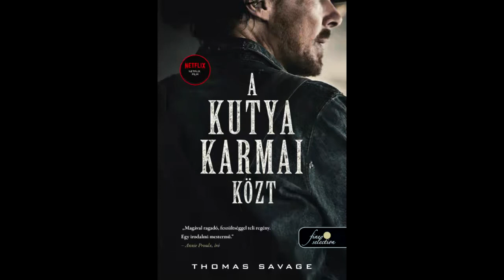FilmTár 209. adás - A kutya karmai közt - Zögykölődik Benedict Cumberbatch